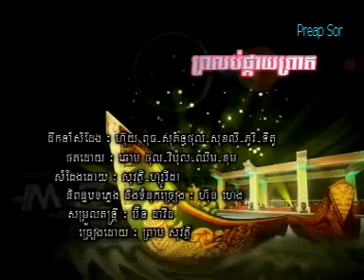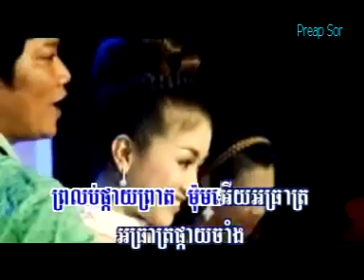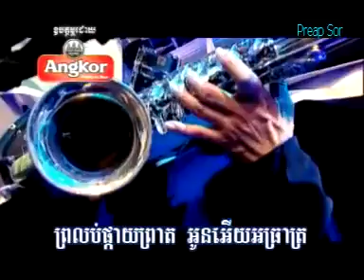Prorlup Pkay Preat RHM vcd vol 156 2009